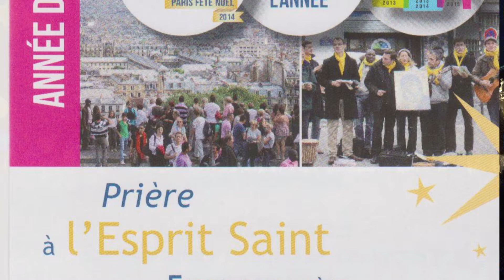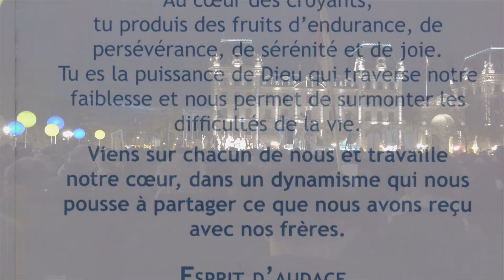Ouverture de l'Avent 2014 à Notre Dame à Paris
Notre Dame de Paris, samedi 22 novembre 2014, Fête d'ouverture de l'Avent 2014 organisée par Mgr Bruno Lefevre Pontalis, vicaire général du diocèse de Paris.Temps d'envoi en mission.Toutes les paroisses de Paris réunies sur le parvis autour du cardinal André Vingt-Trois, archevêque de Paris.